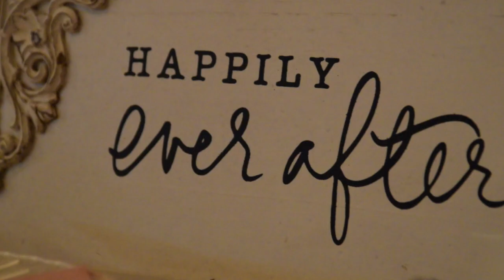Ashley & Riley | Full Speeches Video | Irwin, PA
Bride and Groom: Ashley Stubbs | Riley Jordan
Ceremony: The Calvary Church | Irwin, PA
Reception: The Crystal Ballroom | Herminie, PA

This video was filmed, edited and produced by Locke Creations.